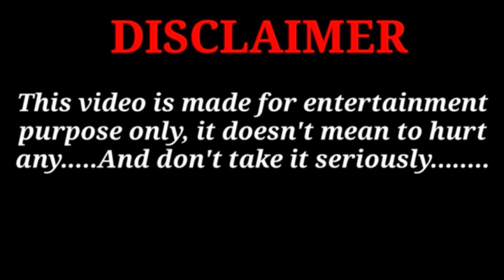Skeleton Roasts Rabeeca Khan: You Won't Believe This Kaley Wala Gift!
I am committed to resolving any issues amicably. I can provide full credit in the description, or, if preferred, I can mute or remove the content in question. Thank you for your understanding. ❤️

Skeletons Roasting Rabeeca Tiktoker || Introvert SkeletOn
Skeletons Roasting Muneeb Bhai || Introvert SkeletOn